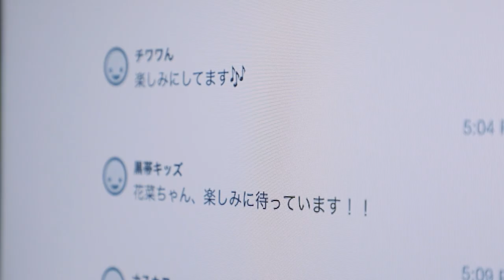植村花菜(Ka-Na)/デビュー15周年記念映像 “うたとことば” [Official Video]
植村花菜(Ka-Na)　New Mini Album「それでいい」2021年5月11日リリース！

The 15th Anniversary video for 植村花菜(Ka-Na) /　“うたとことば”

Directed by 駿河由健　Yoshitake Suruga
Produced by 植村花菜(Ka-Na)　Kana Uemura

Musicians
“でこぼこカルテット”
Piano : 栗田妙子　Taeko Kurita
Bass : 工藤精　Sho Kudo
Drums : 清水勇博　Takehiro Shimizu

“ Online Live Show 2021 ~@HOME~”
Piano：岩田安由真　Ayuma Iwata

Locations / Special Thanks
三和レコーディングスタジオ　Sanwa Recording Studio
LDH kitchen THE TOKYO HANEDA
TOKYOITE!

植村花菜のデビュー15周年を記念したNew Mini Album「それでいい」の
本人解説&ライブ映像です！
アルバムの楽曲制作エピソードを本人が語り、2021年3月25日に行われた
オンラインライブの裏側も公開しちゃいます♪
映像ラストは本人からみなさんへのメッセージもありますので、